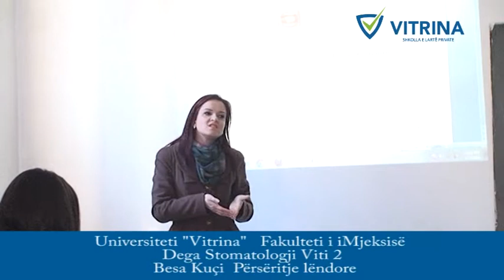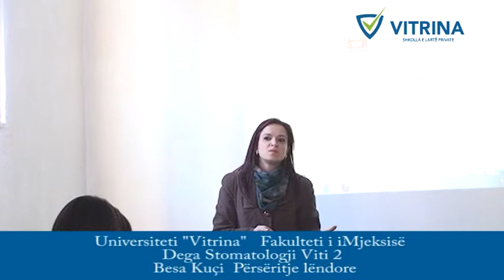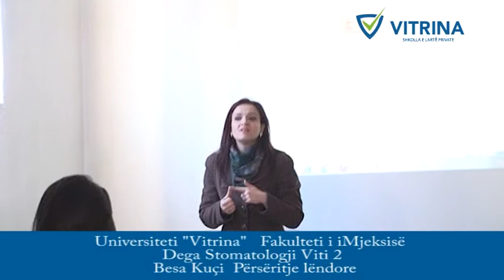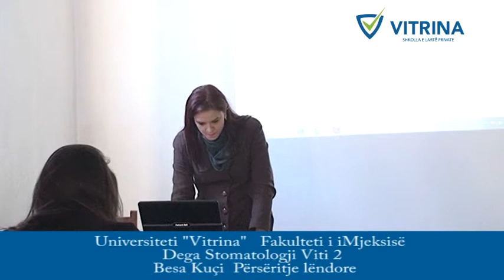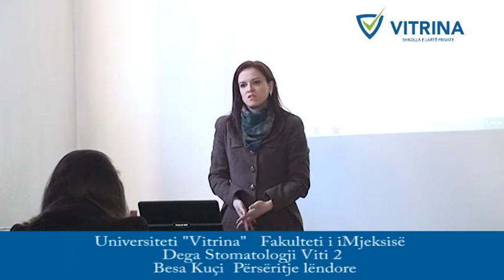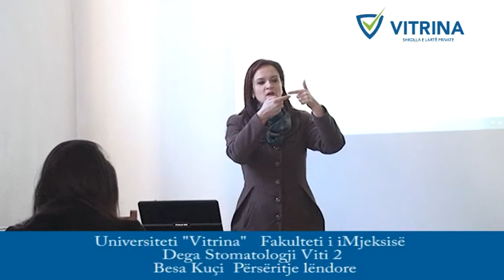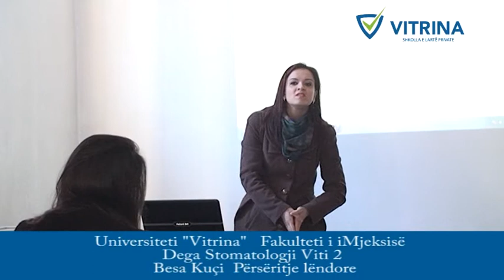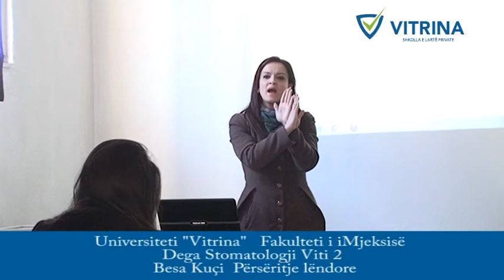Universiteti 'Vitrina' Fakultetii Mjeksisë. Dega Stomatologji Viti II Përsëritje Lëndore B Kuçi 2